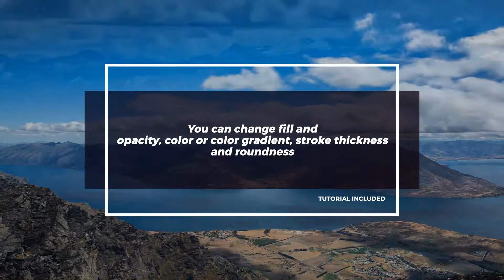Big Titles & Lower Thirds II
Fully customizable titles
Every title has full control, you can change fill and fill opacity, color or color gradient, stroke thickness, roundness, width and height of box/lines
Simple duration control : Drag the marker to set the time you need
Tutorial included